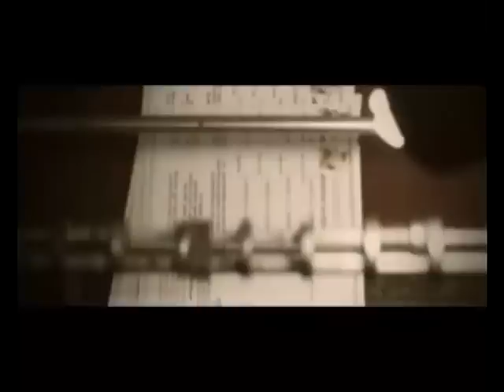Use Mobile. Save Paper.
Let us all become the change!